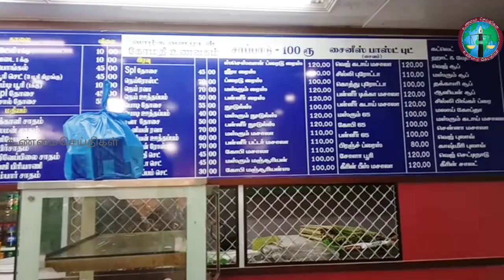நெல்லை டவுன் மேலரத வீதியில் கோமதி உணவகம் சைவம் விவி பேக்கரி ஸ்வீட்ஸ் மற்றும் சேவரிஸ் திறப்பு விழா